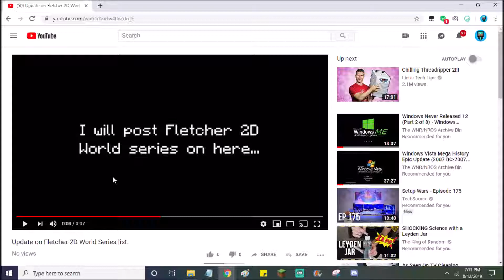Fletcher 2D World series will be as posted!